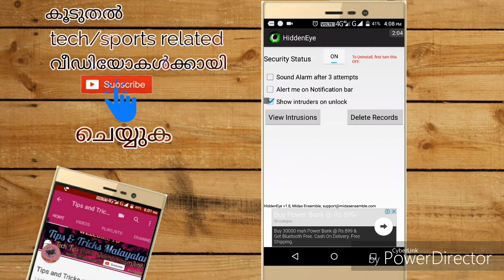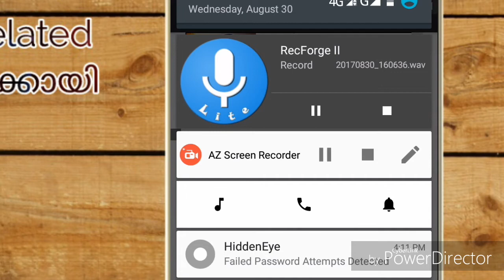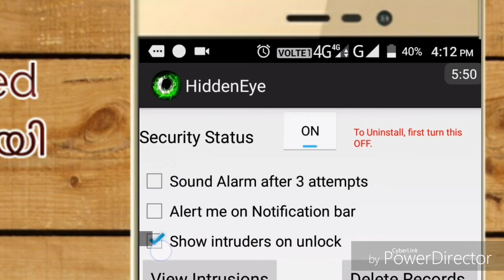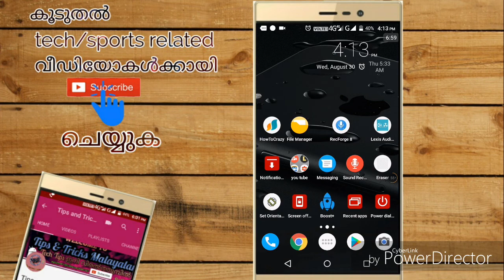Find who use your smartphone without your permission |malayalam|explaining with Panasonic smartphone